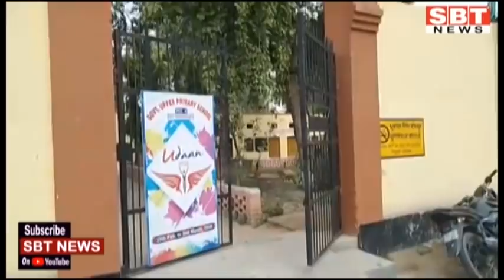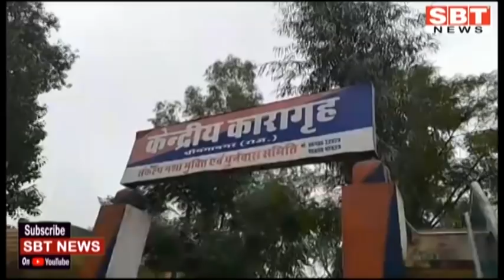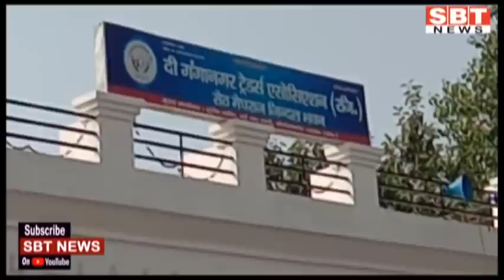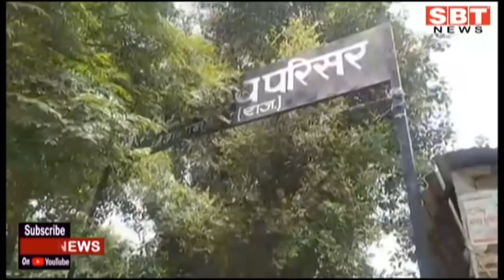18 जनवरी: राजस्थान दोपहर 3.15 बजे की बड़ी खबरें | SBT News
About This Video:

- राजस्थान में रात्रिकालीन कर्फ्यू समाप्त । मुख्यमंत्री आवास पर हुई बैठक में लिया गया निर्णय । व्यपारियो को बड़ी राहत
- दिल्ली में कौन आएगा-कौन नहीं, यह तय करना पुलिस का काम-सुप्रीम कोर्ट
- संगठन के जमीनी फीडबैक पर काम करेगी गहलोत सरकार
- स्कूल संचालक और छात्र करें कोरोना गाइडलाइन्स का पालन: वसुंधरा
- एनटीटी भर्ती में नियुक्तियों को लेकर फिर घमासान
- 90 निकायों के चुनाव में नाम वापसी कल
- भारत-फ्रांस युद्धाभ्यास की तैयारी शुरू
- नाइट कफ्र्यू को लेकर अब सामने आ रही है नई बात
- सात घंटे एयरपोर्ट पर बैठे रहे यात्री
- दस माह बाद लौटी स्कूल, कॉलेजों में रौनक
- अपनी जिम्मेदारी अभिभावकों पर डाल रहे स्कूल
- शहर की सफाई व्यवस्था ठप
- दुकानों का समय रात आठ बजे और होटल-ढ़ाबों का समय दस बजे तक करने की मांग
- गैर खातेदारी से खातेदारी देने के मामले में एसडीएम ने सात दिवस में मांगी रिपोर्ट
- ऑपरेशन फ्लश आउट के तहत कारागृह में तलाशी अभियान
- सरकारी स्कूल में पहुंचे जिला कलेक्टर
- आज से दिल्ली के लिए चलेगी स्पेशल ट्रेन
- स्वदेशी कानून सोसायटी की लोकसंसद का सत्र कल
- ज्यादा ब्याज का लालच देकर हड़पे 6.40 लाख रुपए
- दोपहर तक सरकार और निर्माण कंपनी के जवाब का इंतजार
- गणतंत्र दिवस समारोह को लेकर ऐसे रहेंगे प्रशासनिक इंतजाम
- रैली से दिया सड़क सुरक्षा जागरुकता का संदेश

Sriganganagar news
Hanumangarh news
bikaner sbt
bikaner news
jodhpur news
churu news
Sikar news
Mosam news
sriganganagar temperature
Barish
Barsaat
mansoon
news
morning news
Hindi news
new rules
Rajasthan news
hariyana news
maharastra news
latest news
bjp
up news
News website
nonstop news
news headlines
today news
aaj ka news
online news
Headlines News
skymetweather